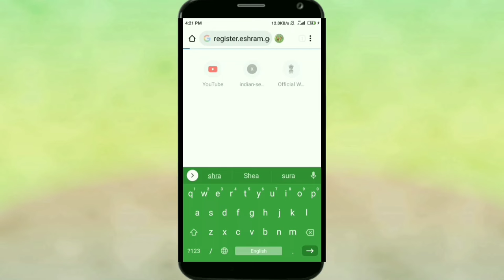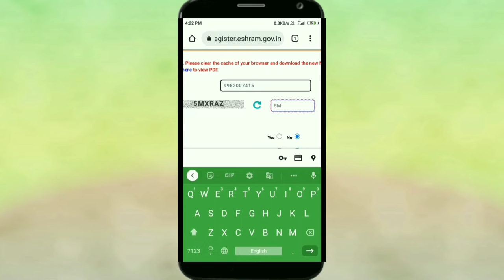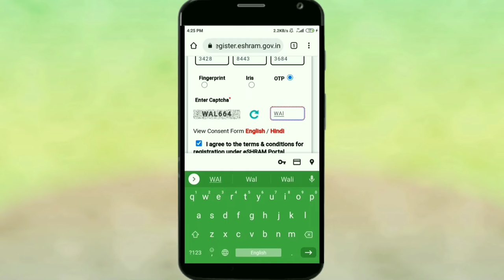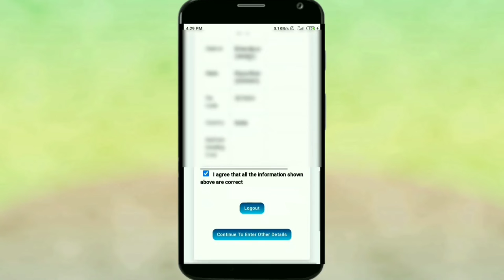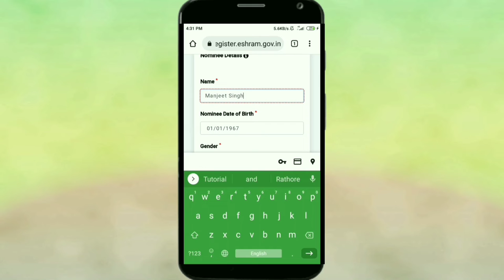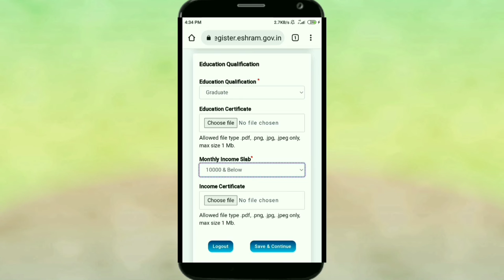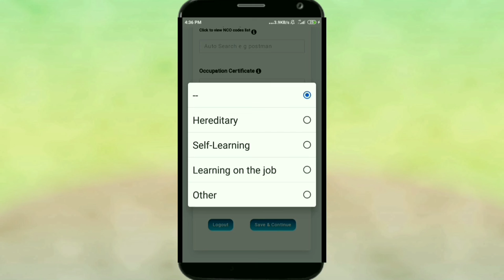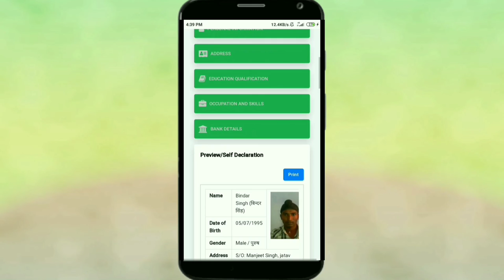Esharm Card Kaise Banaye Full Process By Bindar Singh Tutorial How To Create UNA Number 2022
1. E Sharm Card Kaise Banaye Full Process By Bindar Singh Tutorial Niche link De Diya hai yaha click kare Website link